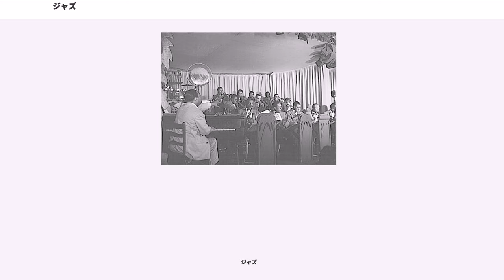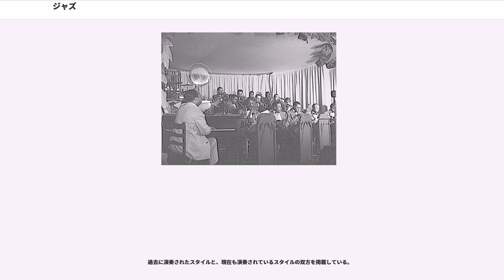ジャズ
ジャズ（）は、19世紀末から20世紀初頭にかけてアメリカ合衆国南部の都市を中心に派生した音楽形式。西洋楽器を用いた高度な西洋音楽の技術と理論、およびアフリカ系アメリカ人の独特のリズム感覚と音楽形式とが融合して生まれた。演奏の中にブルー・ノート、シンコペーション、スウィング、コールアンドレスポンス（掛け合い演奏）、インプロヴィゼーション（即興演奏）、ポリリズム（複合リズム）などの要素を組み込んでいることが、大きな特徴とされている。

その表現形式は自由なものだった。また、初期からポール・ホワイトマンやビックス・バイダーベックらの白人ミュージシャンも深くかかわり、黒人音楽であると同時に人種混合音楽でもあった。演奏技法なども急速に発展した。20世紀後半には世界の多くの国々で、ジャズが演奏されるようになった。後のポピュラー音楽に多大な影響を及ぼし、ジャズの要素(ジャジー)を盛り込んだ曲が非常に多く発売されるようになった。

ジャズはヨーロッパ音楽とアフリカ音楽の組み合わせにより発展した音楽である。スピリチュアル、ブルース、ラグタイムの要素を含み、ルーツは西アフリカ、西サヘル（サハラ砂漠南縁に東西に延びる帯状の地域）、ニューイングランドの宗教的な賛美歌やヨーロッパの軍隊音楽にある。アフリカ音楽を起源とするものについては、アフリカからアメリカ南部に連れてこられたアフリカからの移民（多くは奴隷として扱われた）とその子孫の人種音楽としてもたらされたとされており、都市部に移住した黒人ミュージシャンによってジャズとしての進化を遂げたといわれている。ラグタイムの有名ミュージシャンにはアフロアメリカンのスコット・ジョプリンがいた。ラグタイムは1900年ごろから1920年ごろまで、人気の音楽となった。

ニューオーリンズが発祥の地とされており、現在でもその語源ははっきりしない。20世紀初頭には、コルネット奏者の「アフロアメリカン」、バディ・ボールデンがニューオーリンズで人気を博し、「ジャズの父」と呼ばれる場合もあるが、バディは1907年に活動停止し、本人による録音は残されていない。

1917年、ニューオーリンズ出身の白人バンドであるオリジナル・ディキシーランド・ジャズ・バンドが、ジャズでは初の商業用レコードとなる、“Dixie Jass Band One Step”と“Livery Stable Blues”の2曲入りシングルをビクタートーキングマシンから発表。

初期のジャズは、マーチングバンドと20世紀初頭に流行したダンス音楽に影響を受けており、ブラス（金管楽器）・リード（木管楽器）・ドラムスによる組み合わせの形態はこれらの影響に基づく可能性もある。初期は黒人が楽器を買う金がなく、白人が捨てた楽器を拾って演奏することもあった。ジャズが普及していった理由は、ラジオが1920年代末には、3分の1の家庭に普及し、楽譜を売っていた音楽業界も、蓄音機の発明により、レコード産業へと発展していったことが大きかった。ラグタイムは、後のダンス向きなスウィング・ジャズへと交代していく。アメリカの禁酒法時代(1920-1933年)に地下化した酒場に集うミュージシャンによって、あるいはレコードやラジオの普及によって、ダンスミュージックなどのポピュラー音楽のスタイルがまだまだ渾然一体となっていた1920年代初頭にはアメリカを代表する音楽スタイルの一つとして、アメリカ国内の大都市に急速に広まった。第一次世界大戦から大恐慌までのアメリカの隆盛期が「ジャズ・エイジ」と呼ばれるのはこのためである。1920年代にはイギリスでもジャズが流行り、後のエドワード8世も少年時代にレコードを収集するなど、幅広い層に受け入れられた。

1930年代には、ソロ演奏がそれまで以上に重要視されるようになり、ソロを際だたせる手法の一つとして小編成バンドが規模拡大してビッグ・バンドスタイルによるスウィング・ジャズが確立されるようになり、人気を博す。この背景には、人種的障壁で隔てられていた黒人ミュージシャンと白人ミュージシャンの媒介としての役割を果たしたクレオールの存在があった。スウィング・ジャズはアレンジャーとバンドリーダーの立場がより重要視されるようになり、特に代表的なバンドリーダーの一人であるルイ・アームストロングの存在は、ジャズとヴォーカルとの融合という側面（アームストロングはトランペット奏者でありながら自ら歌も歌った）において重要な役割を果たした。

一方で保守層やファシズム政権等では、「黒人音楽」であり「軽佻浮薄」な「非音楽」であるとして...